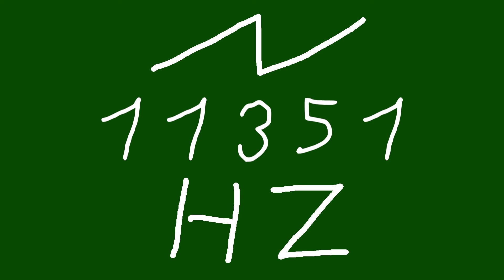11351 hz saw